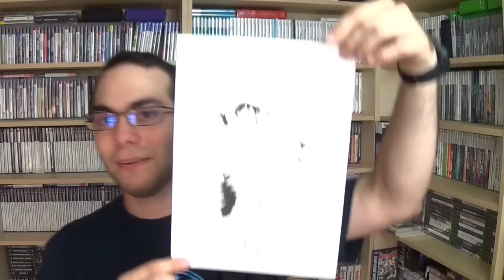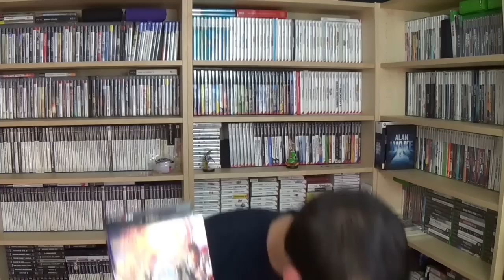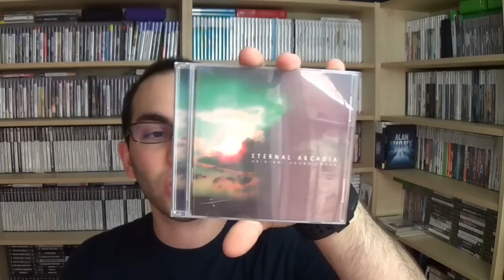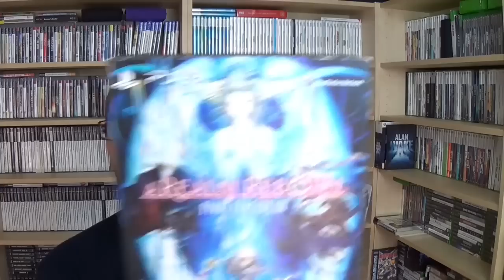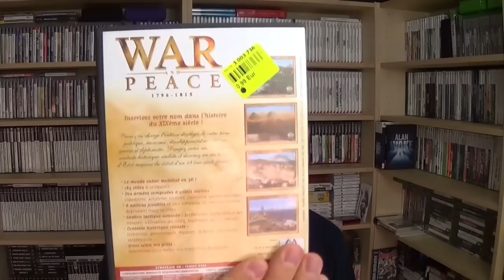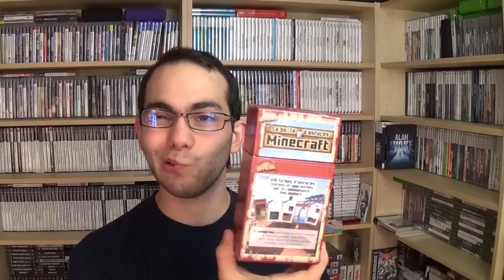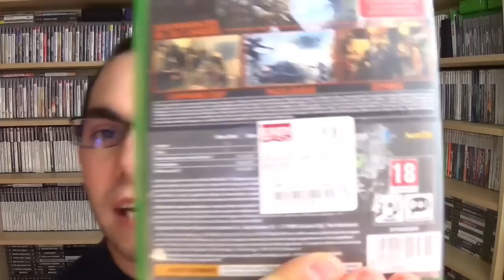Compte rendu vide grenier 07/08/2016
Retrouver moi sur mon Facebook officiel